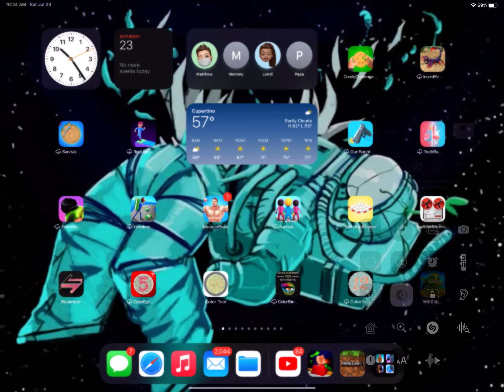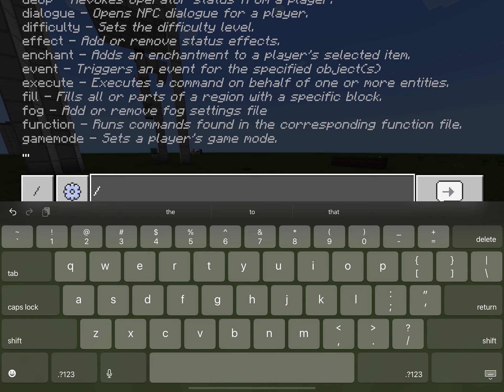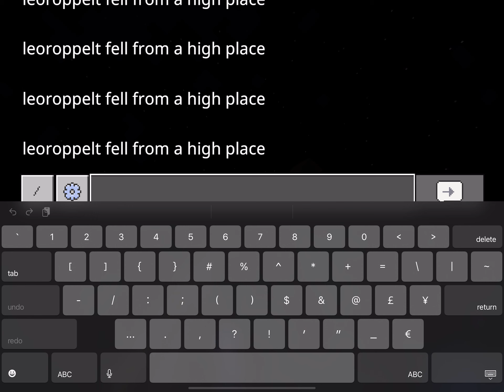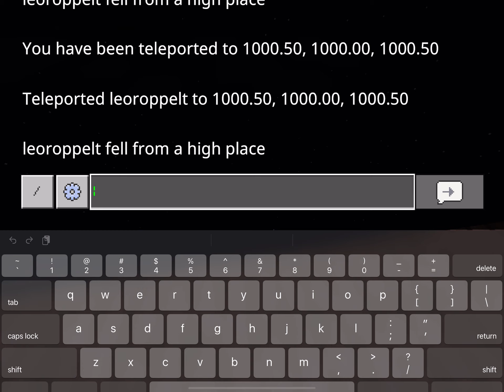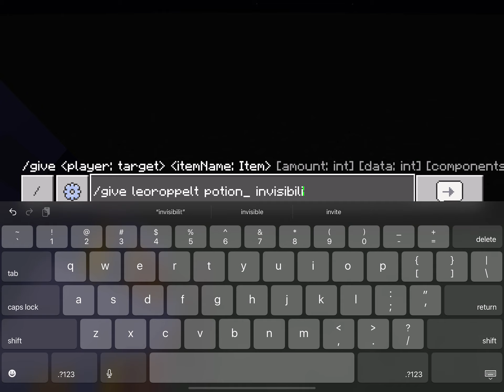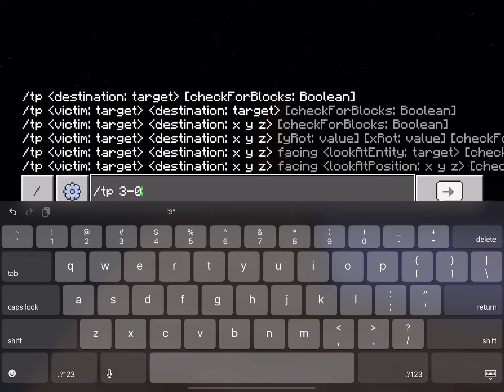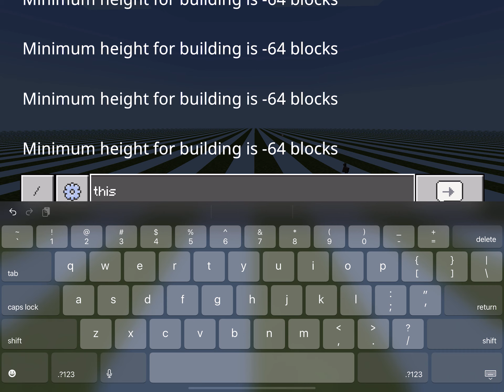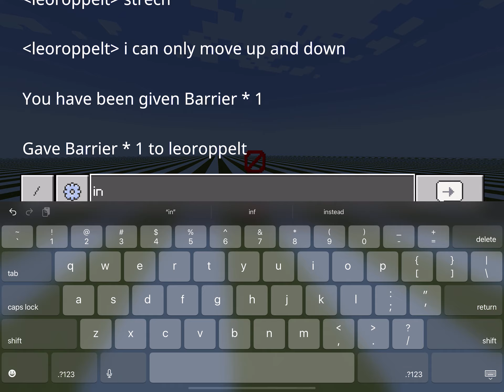Minecraft build by me